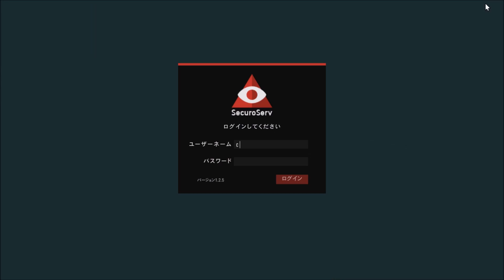GTA Los Santos V オンライン ソロプレイのススメ Part179【デイリーチャレンジ/CEOミッション】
GTA オンラインで普通のプレイをしてみました。
PKが苦手な主の成長物語です。